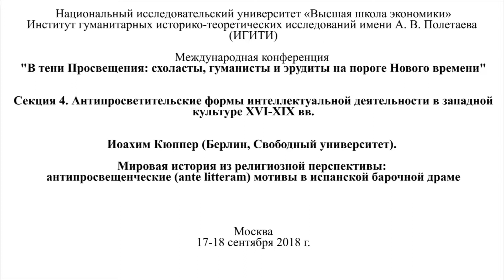Секция 4. "Антипросветительские формы интеллектуальной деятельности..." ч. 3.: И. Кюппер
17–18 сентября 2018 г. в Институте гуманитарных историко-теоретических исследований (НИУ Высшая школа экономики) прошла международная конференция «В тени Просвещения: схоласты, гуманисты и эрудиты на пороге Нового времени», организованная Институтом гуманитарных историко-теоретических исследований им. А.В. Полетаева и Факультетом гуманитарных наук НИУ ВШЭ.

Конференция посвящена исторической судьбе «дискурсивных формаций» раннего Нового времени, вытесненных или маргинализованных «проектом Просвещения». Процветающая посттридентская схоластика и барочный антикваризм почти одновременно сошли с исторической сцены вскоре после выхода в свет «Энциклопедии» Дидро и Д’Аламбера. В восходящей к неокантианству канонической версии истории философии сформировался образ окончательного и необратимого триумфа «новых философов», recentiores, во главе с Декартом над демонами университетского схоластического педантизма и гуманистического логоцентризма. В последние десятилетия те интеллектуальные течения, которые прежде воспринимались как тупиковые, начали рассматриваться как «скрытые возможности в современном исследовательском дискурсе» (Н.С. Стрьювер): новые направления в модальной логике, истории статистики, логике речевых актов, «новая риторика», новая история медицины, различные версии «истории понятий» принципиально изменили наши представления о характере ранненововременной мысли. Этот историографический décalage позволил увидеть в новом свете такие титанические фигуры барочной эпохи, как Хуан Карамуэль Лобковиц или Джамбаттиста Вико, 350-летний юбилей которого празднуется в этом году. Конференция посвящена трем большим сюжетам: наследию Джамбаттисты Вико, постсредневековой схоластике и праву и «антипросвещенческим», ante litteram, аспектам литературной культуры раннего Нового времени (таким, например, как «прециозность» или некоторые радикальные проявления либертинажа в их полемическом взаимодействии с «Проектом Просвещения»).
Предлагаем Вашему вниманию видеозапись третьей части секции "Антипросветительские формы интеллектуальной деятельности в западной культуре XVI-XIX вв.", включающей доклад И. Кюппера (Берлин, Свободный университет) "Мировая история из религиозной перспективы: антипросвещенческие (ante litteram) мотивы в испанской барочной драме" (на английском языке).